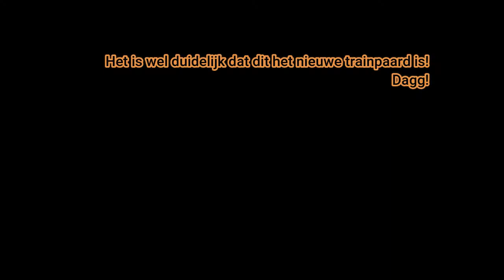Trainvideo. Ik word level 15 + nieuw trainpaard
hoiiii sorry ik was ziek voor fotoshoot